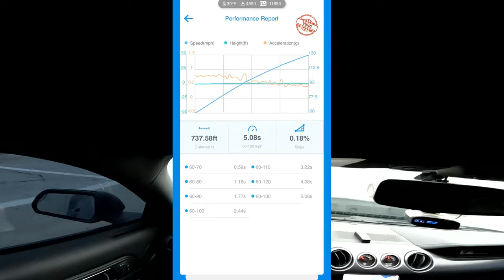Fastest Roush Mustang In The World?